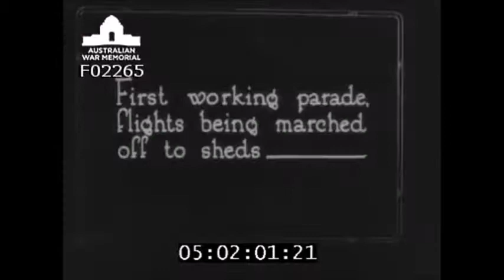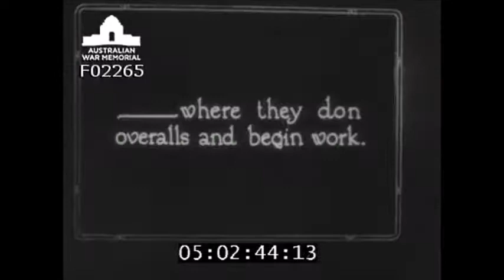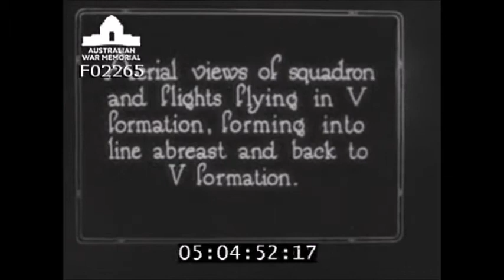RAF Airco DH.9A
The Airco DH.9A was a British single-engined light bomber designed and first used shortly before the end of the First World War.

The Royal Air Force 39th Squadron was based at RAF Spitalgate in Lincolnshire from February 1923 to January 1928.

video Australian War Memorial